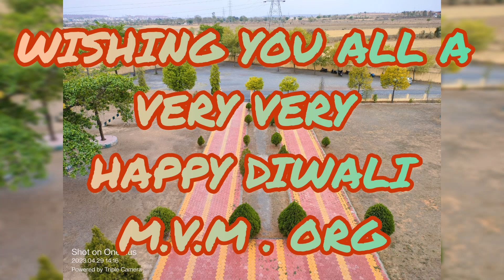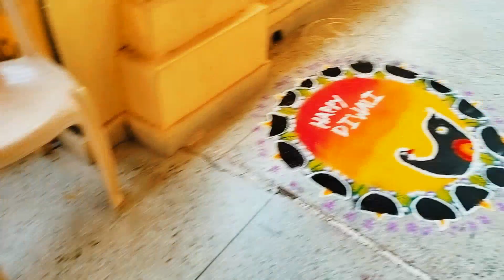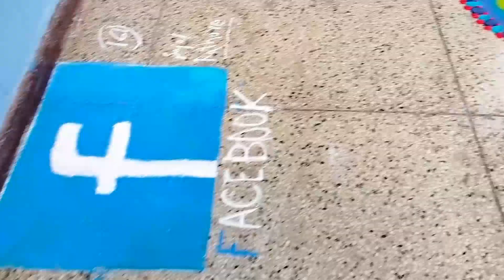Rangoli 2023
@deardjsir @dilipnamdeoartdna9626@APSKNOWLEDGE